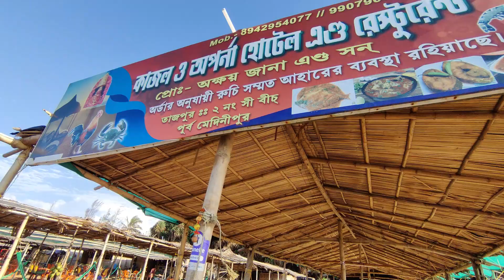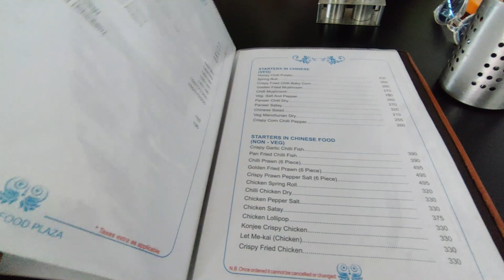তাজপুর Tour Guide । Best Weekend Destination From Kolkata | Tajpur Resort | Tajpur Sea Beach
পূর্ব মেদিনীপুর জেলায় দীঘা আর মন্দারমনির মাঝে অবস্থিত তাজপুর, চারপাশ ঝাউ বনে ঘেরা শান্ত নিরিবিলি লাল কাঁকড়া দের বাড়ি এই সুন্দর বিচ টি দীঘার ভিড়ভার মন্দারমনির চাকচিক্যের পাশে একটু অন্যরকম, একা বা বন্ধুবান্ধব দের সাথে বা ফ্যামিলি নিয়ে একটা উইকএন্ড এখানে কাটিয়ে এলে মন্দ লাগবেনা, কথা দিলাম। 😊

আমরা ছিলাম Tajpur Lake View Village Resort: 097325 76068
Tajpur Nature Camp: 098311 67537
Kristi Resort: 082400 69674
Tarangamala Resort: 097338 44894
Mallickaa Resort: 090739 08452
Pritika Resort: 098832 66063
Tajpur Beach Resort: 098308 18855

tajpur,
tajpur beach,
tajpur sea beach,
tajpur hotels,
tajpur resorts,
tajpur from kolkata,
tajpur mandarmani,
howrah to tajpur,
tajpur to mandarmani distance,
tajpur hotels near sea beach,
resort in tajpur near sea beach,
tajpur to digha distance,
tajpur beach review,
places to visit in tajpur
Top 10 one day trip from Kolkata |
Best one day trip from Kolkata |
Beautiful places for one day trip from Kolkata |
Top one day trip from Kolkata |
 Top one day tour from Kolkata |
Budget one day tour from Kolkata |
Day tour from Kolkata after Corona |
Traveling after corona |
Diamond Harbour Trip
Day trip from Kolkata after lockdown |
Weekend day tour from Kolkata |
One day tourist spot near Kolkata |
One day tour outside Kolkata
Weekend Destination From Kolkata
Tajpur Digha Beach
wb tourism digha